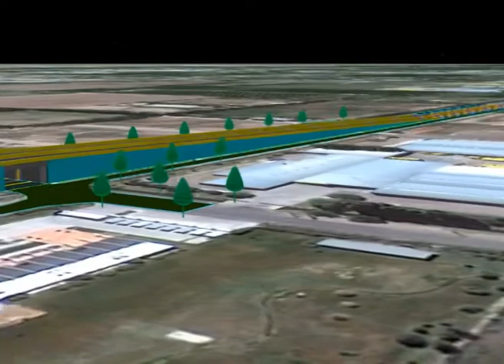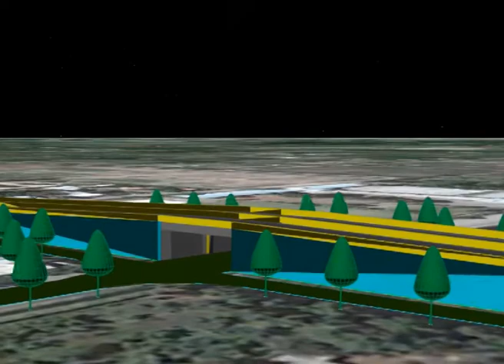ROCA: PROYECTO AMPLIACIÓN DE LA RUTA 22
CARLOS PABLO, EMPRESARIO